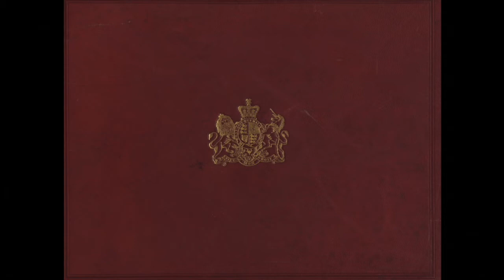Photographs of Osborne House in 1867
Here I present a series of photographs of Osborne House...

Osborne House is a former royal residence in East Cowes, Isle of Wight, United Kingdom. The house was built between 1845 and 1851 for Queen Victoria and Prince Albert as a summer home and rural retreat. Prince Albert designed the house himself in the style of an Italian Renaissance palazzo. The builder was Thomas Cubitt, the London architect and builder whose company built the main façade of Buckingham Palace for the royal couple in 1847.

Queen Victoria died at Osborne House in January 1901. Following her death, the house became surplus to royal requirements and was given to the state, with a few rooms being retained as a private museum to Queen Victoria. From 1903 until 1921 it was used as a junior officer training college for the Royal Navy, known as the Royal Naval College, Osborne. In 1998 training programmes consolidated at the Britannia Royal Naval College, now at Dartmouth, thus vacating Osborne House. The House is now open to the public

Summer Evening by F. Delius